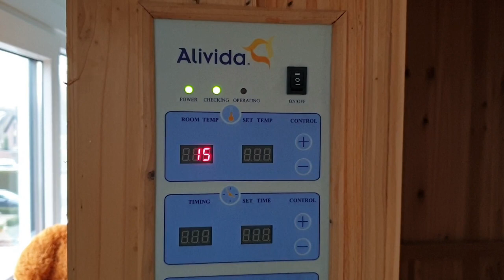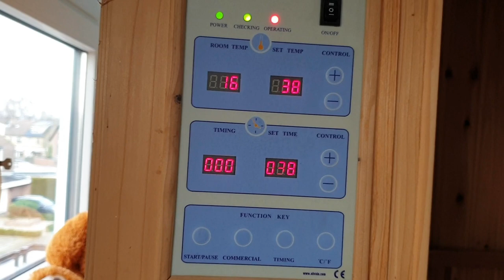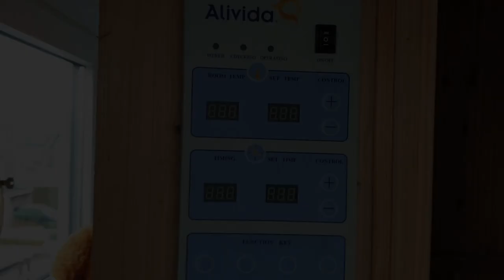IR Sauna power supply repair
Alivida IR Sauna power supply repair
- Alivida IR Sauna cabine DeLuxe
- Power supply: Mean Well PS-15-12
- Replacing two capacitors: CapXon 470μF 25V to Hitano 470μF 25V